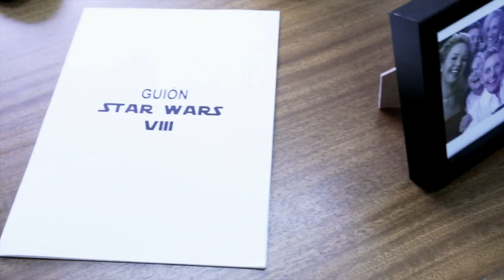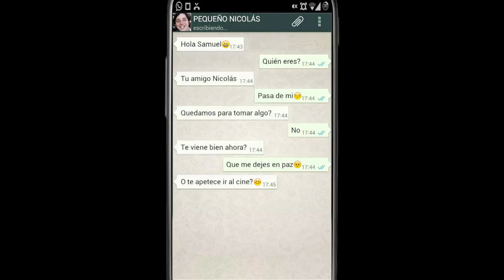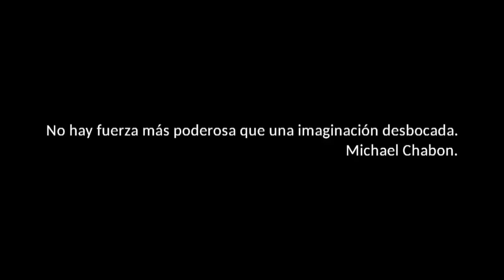La asombrosa historia de Samuel Jones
CEIP PRINCIPE FELIPE
Primaria

SINOPSIS: Cuando Samuel Jones apareció en un corto no sabía que su vida daría un giro radical.